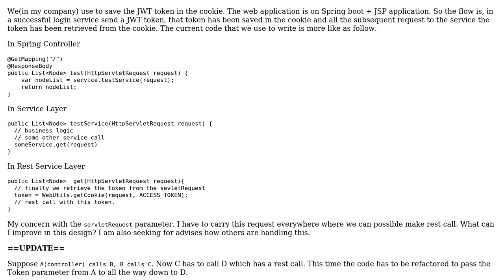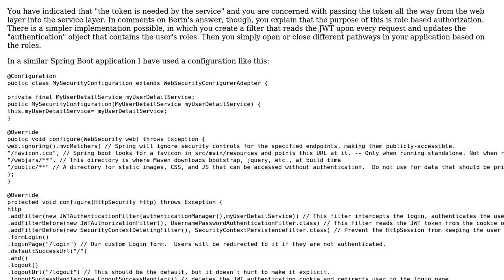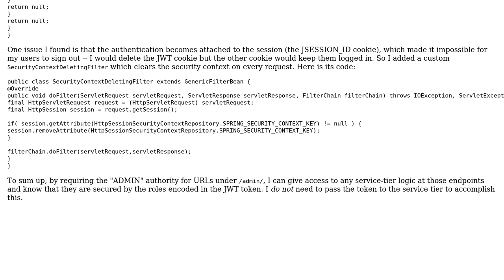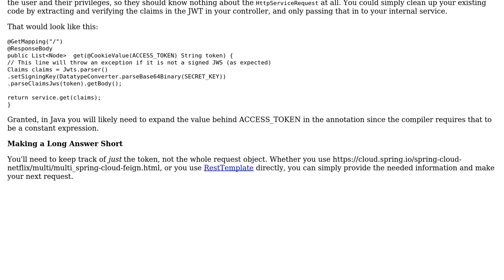Software Engineering: Where to save JWT token? (2 Solutions!!)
Software Engineering: Where to save JWT token?

With thanks & praise to God, and with thanks to the many people who have made this project possible! | Content (except music & images) licensed under CC BY-SA | Music | Images & others | With thanks to user workerjoe user Muztaba Hasanat user Berin Loritsch and the Stack Exchange Network Trademarks are property of their respective owners. You are responsible for your own actions.